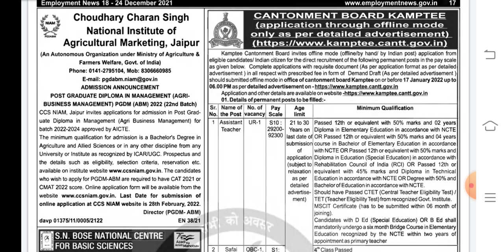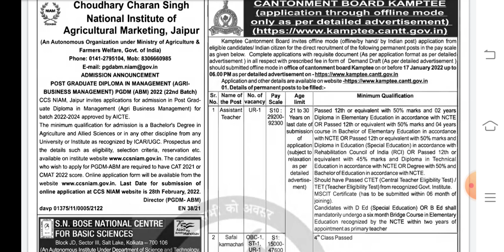आर्मी कैंट बोर्ड भर्ती आ गई है दसवीं पास कोई हाइट नहीं पूरी जानकारी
23fad
15fad
24fad
41fad
18fad
27fad
39fad
military school
military hospital